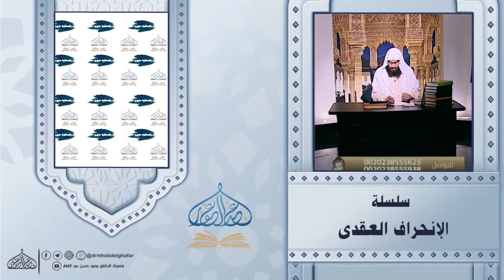برنامج { الإنحراف العقدى } || الحلقة ( 94 ) 19/4/2022 || قناة صفا